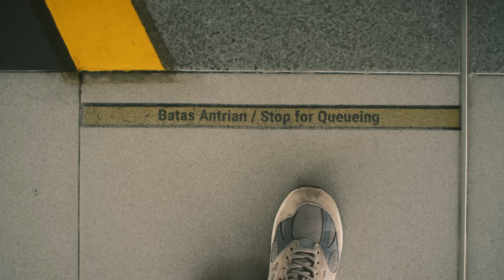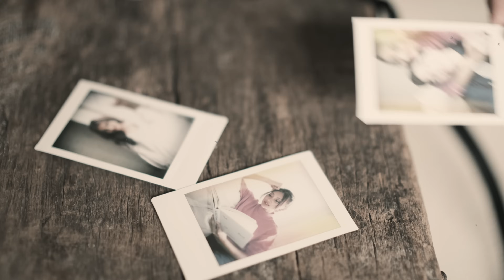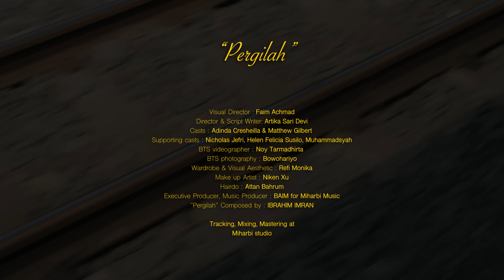Adinda Cresheilla - Pergilah Official Music Video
Artist: Adinda Cresheilla x BAIM
Title: Pergilah
Composer: Ibrahim BAIM Imran
Music, Mixed & Mastered: BAIM

Reff:
Kau pergilah
Tinggalkan aku
Karena kutau dirimu nanti
Akan lebih bahagia
Bukan denganku
Walau mungkin pedih untukku

Kepergianmu dariku
Memang ini sudah seharusnya
Tapi aku berharap
Kau tetap perjuangkan diriku

Reff:
Kau pergilah
Tinggalkan aku
Akan lebih bahagia
Bukan denganku

Kau pergilah
Lupakan aku
Karena ku tau hatiku nanti
Lebih sedih ingat dirimu
Bukan denganku

Credit title “PERGILAH” Music Video:
Visual Director: Faim Achmad
Director & Script Writer: Artika Sari Devi
Casts: Adinda Cresheilla & Matthew Gilbert
Supporting casts: Nicholas Jefri, Helen Felicia Susilo, Muhammadsyah
BTS videographer: Noy Tarmadhirta
BTS photography: Bowo Hariyo
Wardrobe & Visual Aesthetic: Refi Monika
Make up Artist: Niken Xu
Hairdo: Attan Bahrum
Executive Producer & Music Producer: BAIM for Miharbi Music
Composed by: Ibrahim BAIM Imran
Tracking, Mixing, Mastering at Miharbi studio